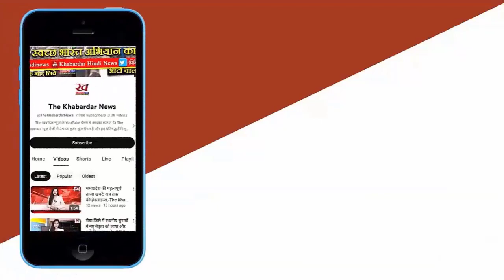Uma Bharti's Bold Statement on Ayodhya Event: "Owaisi Won't Become Jinnah, He'll Stay as Jinn"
Uma Bharti
Asaduddin Owaisi
Kamal Nath
Ram Temple
Ayodhya
India
Politics
Hinduism

Indian politics
Hindutva
Religious controversy
Babri Masjid demolition

 Former Chief Minister Uma Bharti made a strong statement ahead of the Ayodhya event, asserting that Owaisi is not becoming Jinnah but staying as a Jinn. She shared insights into the 1992 Ayodhya incident and her role during the demolition. In an interview with Dainik Bhaskar, Uma Bharti responded boldly to allegations of political gains from the opposition, inviting all parties to the event and emphasizing unity.

Uma Bharti, Ayodhya event, Owaisi, Jinnah, Ram Mandir, 1992 demolition, political unity, opposition allegations.